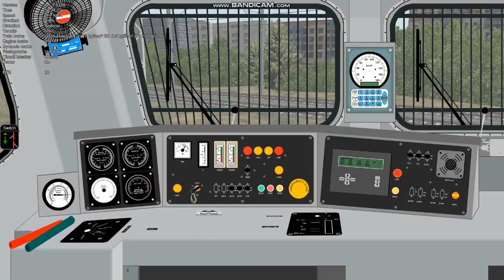WAP7 Startup ,Cab Ride and Train Coupling!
Starting a WAP7 and Coupling with an Express Train at Surat in MSTS!